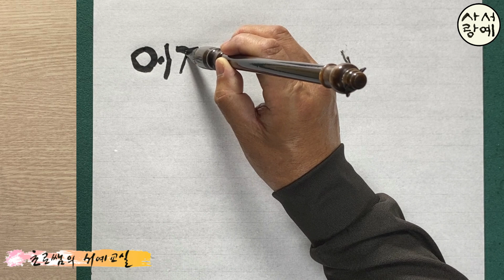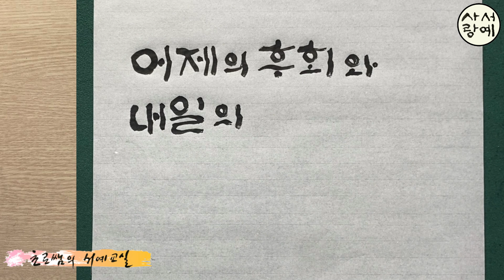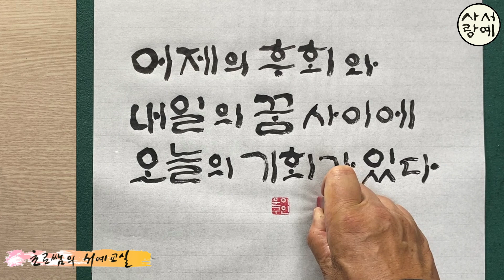[좋은글 붓글씨 쓰기 95] 어제의 후회와 내일의 꿈 사이에 오늘의 기회가 있다 Korean calligraphy 한글서예 멋진 명언 붓글씨 캘리그라피 서예사랑 초로쌤의 서예교실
화선지에 좋은 내용을 담은 글귀를 직접 붓으로 써보는 시간입니다

* 각 서체별 강좌 재생목록 꾸준하게 계속 보시면서 나만의 멋진 글씨 만들어 가세요

화이팅!!

草露 李雲求